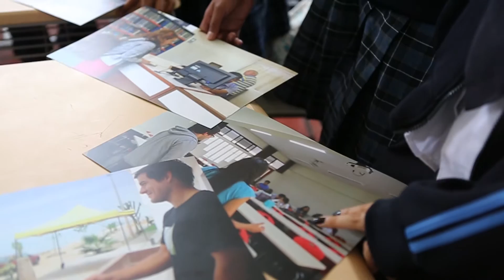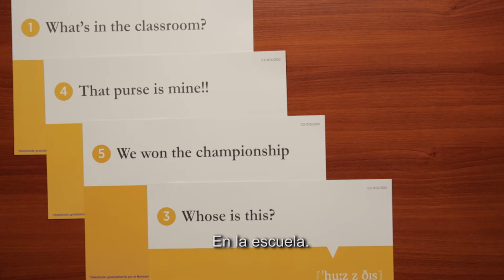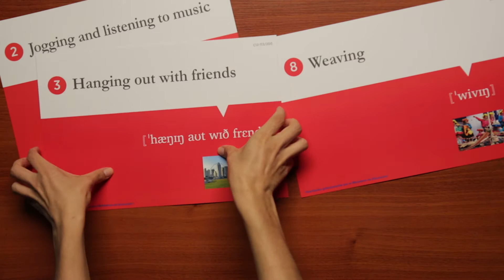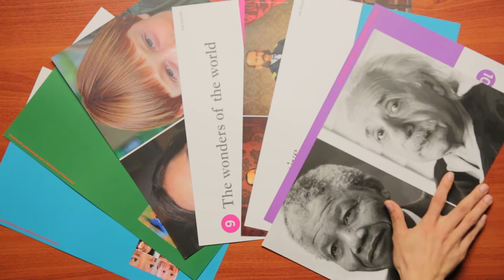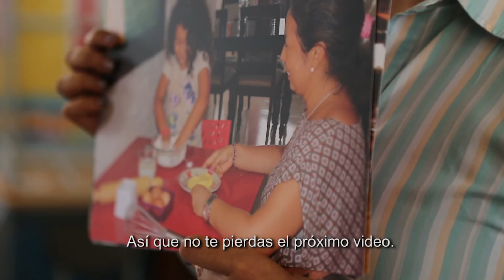Flashcards: Categories, uses and tips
Video dirigido a docentes que orienta el uso de los flashcards en las sesiones, a través de una breve explicación descriptiva y brinda consejos para su uso en la enseñanza de Inglés en las escuelas públicas de Jornada Escolar Regular.